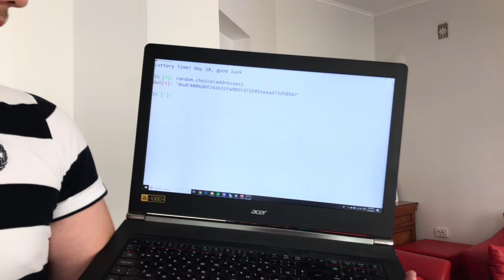OS.University Token Lottery | DAY 18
And the winner is: 0xdF4006dbf242632fa901Fd72E016eaad73d589A7 Congratulations!